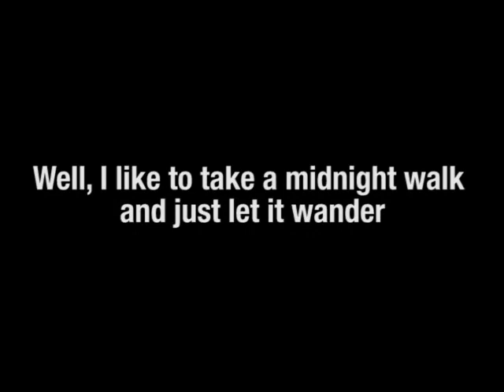[wsg] Midnight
Creator : Anonymous
Song : Tonspender - Unrest
Anime:
Other :